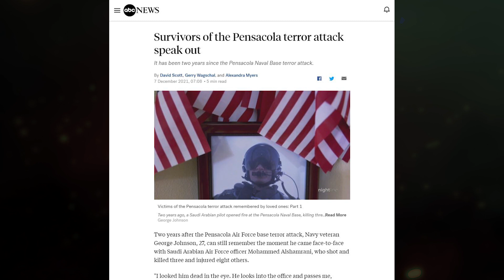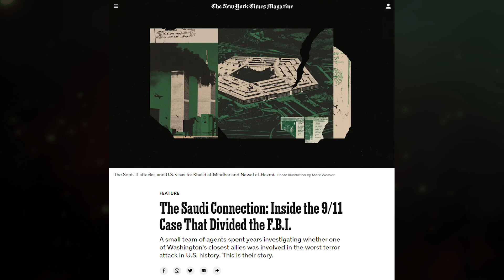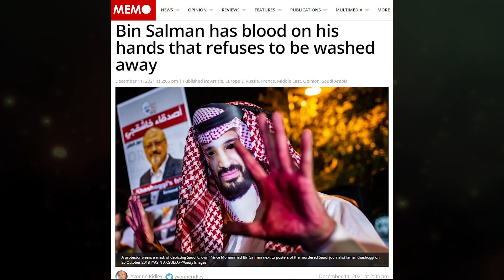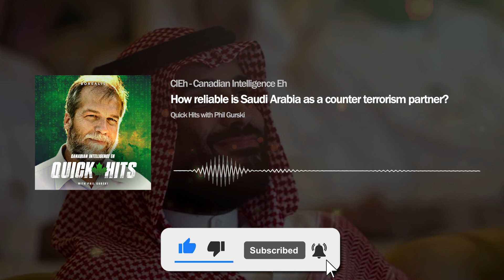How reliable is Saudi Arabia as a counter terrorism partner? | Phil Gurski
15 of the 19 9/11 hijackers were Saudi. A Saudi Air Force pilot who had joined AQ killed 3 US servicemen in Florida in December 2019. The Saudi Crown Prince orders the assassination of those he does not like. Borealis asks the question: is Saudi Arabia a desirable partner for the West when it comes to CT?

The Peaceable Kingdom: A history of terrorism in Canada from Confederation to the Present:

PHIL GURSKI is the President and CEO of Borealis Threat and Risk Consulting Ltd. and Programme Director for the Security, Economics and Technology (SET) hub at the University of Ottawa’s Professional Development Institute (PDI). He worked as a senior strategic analyst at CSIS (Canadian Security Intelligence Service) from 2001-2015, specializing in violent Islamist-inspired homegrown terrorism and radicalisation.

►Check Phil Gurski's latest books

Hosted by Phil Gurski
Produced by Borealis Threat and Risk Consulting